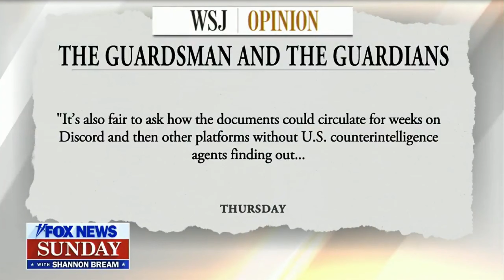Rep. Mace on Fox News to Discuss U.S. Intelligence Leak